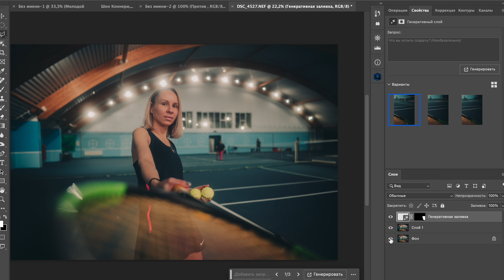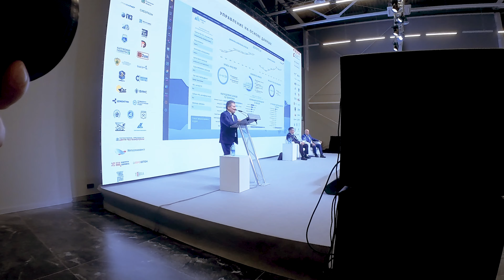Почему ничего не работает!? Обзор на Nikon z5 z6(2) z7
Снял полноценное видео для своего канала.
Прекрасно понимаю, что оно нахер никому не нужно!
Но понимаю, что оно в первую очередь нужно мне
и таким как я!
Что бы не бегать по всем и не спрашивать
- что мне взять?
- на что снимать?
- как быть?
И т.д
Это возможность не быть обиженкой какой-то.
Быть Нормальным человеком!
Получить опыт! С чем то согласиться, с чем то Не согласиться
И с каждым днём быть сильнее!
Решил делать иногда-такого рода видео,
так как они помогут молодым ребятам не слушать сказки, а смотреть как человек прошёл путь через действие (опыт)
2ое.
Самому вырасти! Так как весь этот опыт я переработал через информацию и смог его рассказать самому себе
А это для меня самое главное